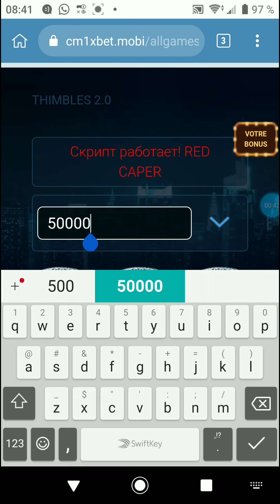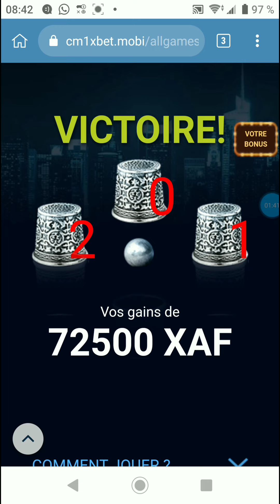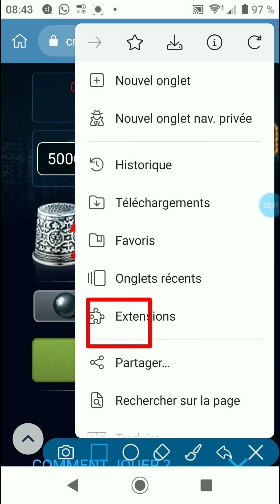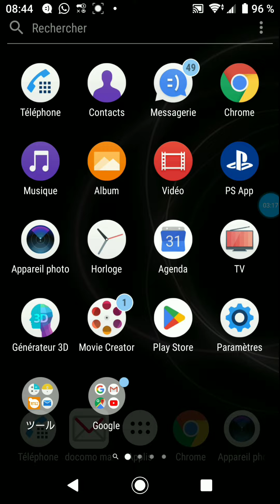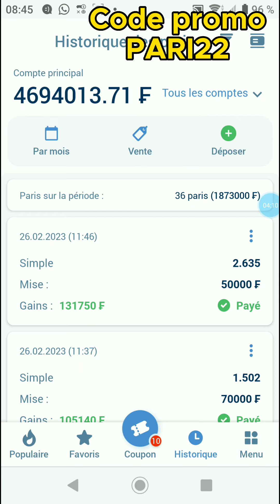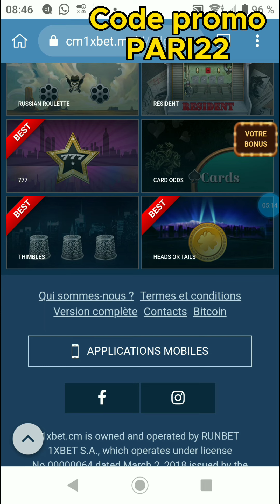1xbet COMMENT TRICHER SUR 1XBET ET CE FAIRE BEAUCOUP D'ARGENT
1xbet COMMENT TRICHER SUR, 1XBET ET CE FAIRE BEAUCOUP D'ARGENT

1XBET PARIS SPORTS AGENCY

Paris sportifs

1xBet propose des paris supplémentaires sur des événements spécifiques: handicap européen, score exact, progression du jeu, plus / moins, première équipe à marquer, etc. Nous avons également une large sélection de paris sur les matchs internationaux au niveau des clubs et des pays.

1xBet propose des paris individuels, combinés et système.

ASSISTANCE

DÉPÔTS / RETRAITS

1xbet vous partez dans la section promotion de
1 x bet et là vous cliquez sur le p en haut à
1xbet et à parier sur 1xbet sans argent le code
1xbet permet de  sur 1xbet gratuitement
1xbet sans argent.